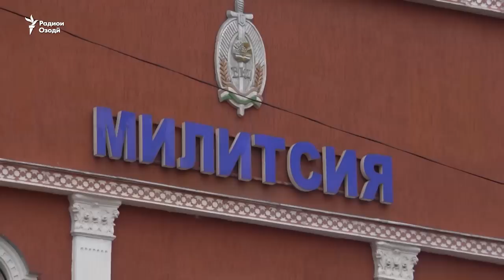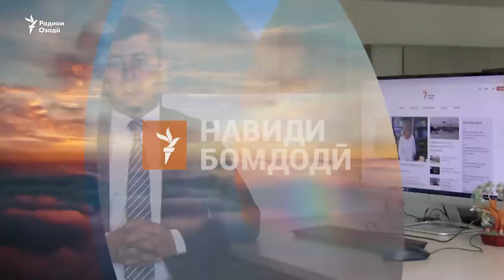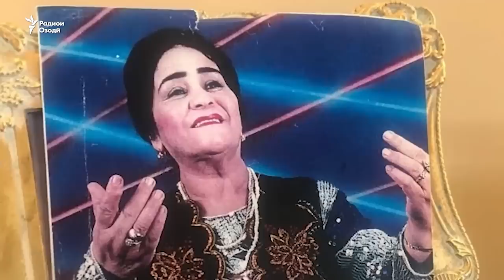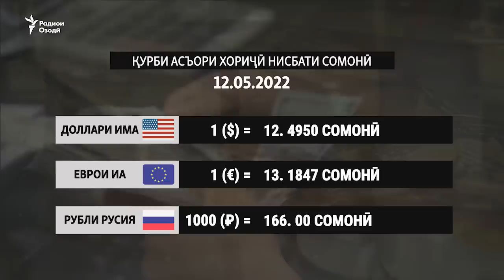Модари "Абдураҳмон 09"-ро ба зиндон бурданд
Расонаҳо: Аввалин намояндаи "Толибон" ба Тоҷикистон омадааст.
Ҷабҳаи муқовимати миллӣ "Толибон"-ро ба "дурӯғпароканӣ" муттаҳам кард.
Ин ва дигар хабарҳо дар барноиа Навиди бомдодӣ.